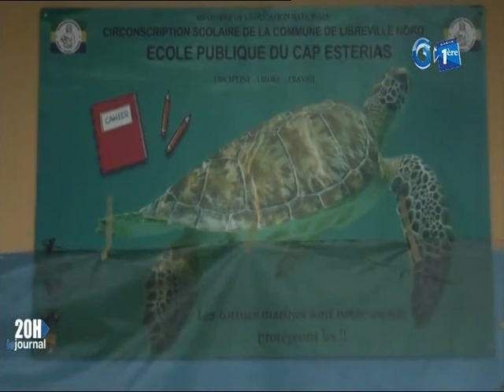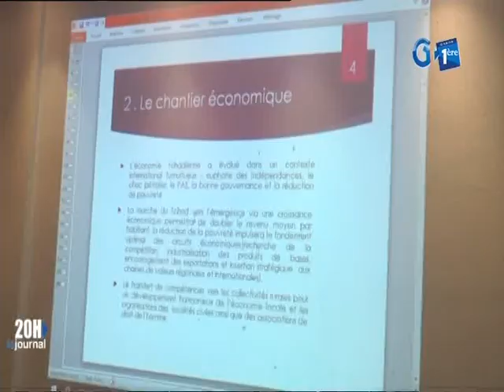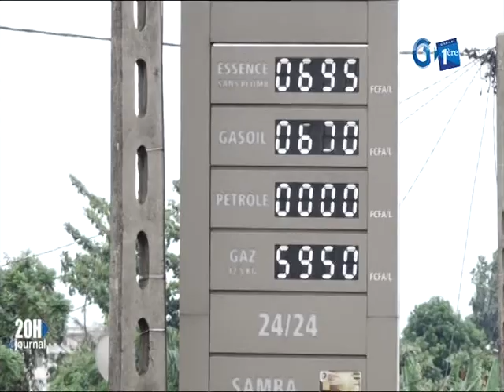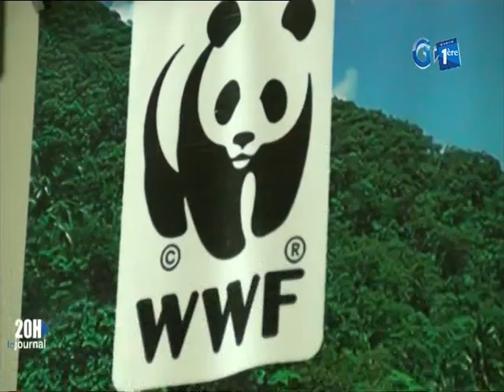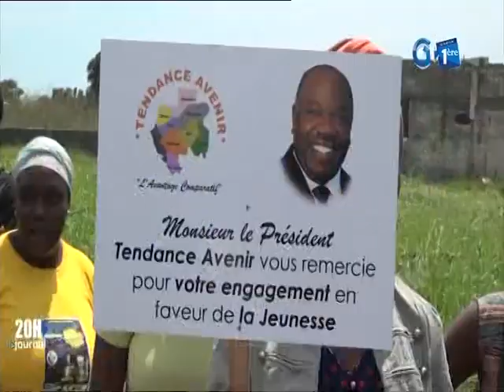Journal télévisé de 20h de Gabon 1ère du 1er juin 2019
La principale édition d’information de la télévision publique gabonaise du 1er juin 2019. Edition présentée par Martial Tchibinda.